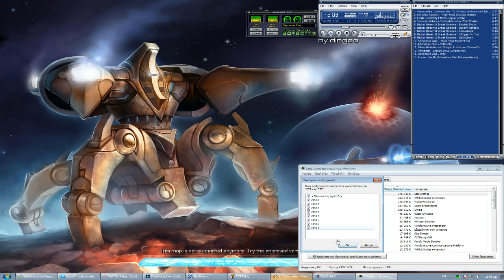"LuNaTiC Teh Macro Zerg" HD Streaming StarCraft 2 EU-Server playing Zerg [Season 4 - 2012 @ Platinum